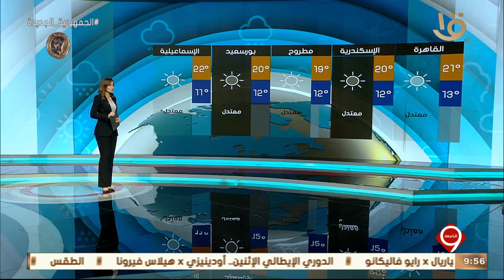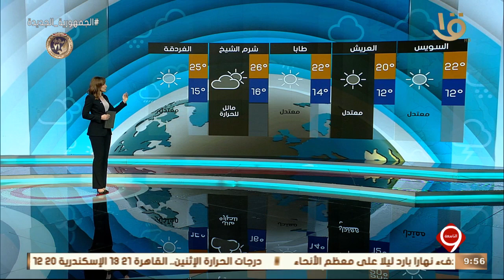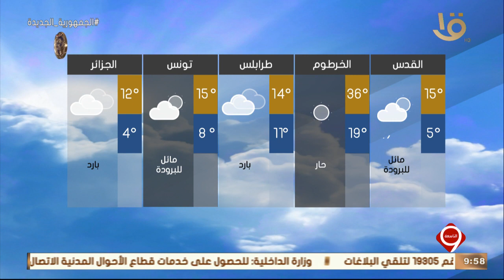نشرة التاسعة | بيان بدرجات الحرارة المتوقعة غدا